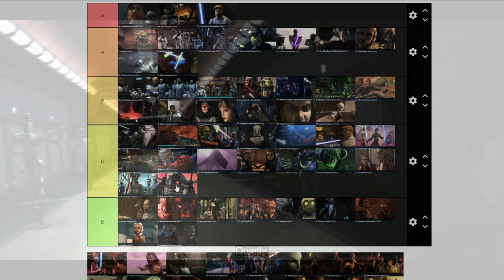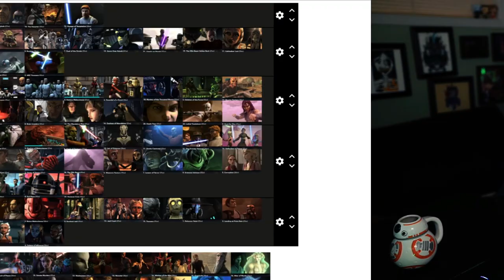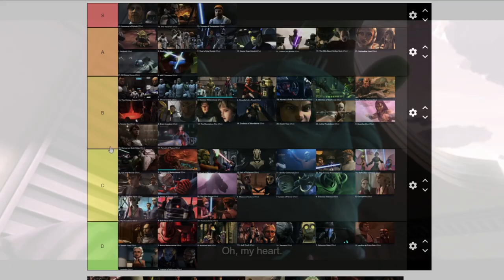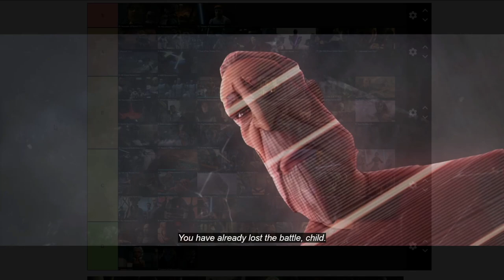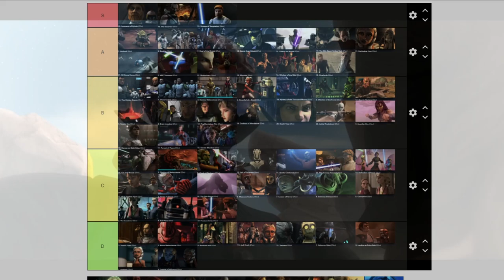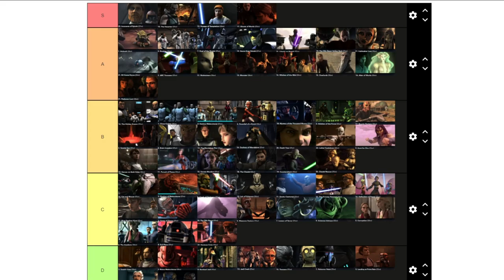The Clone Wars: Season 3 Review & Episode Ranking [Star Wars] ✦ I'm in love with the Nightsisters!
This season had some incredible moments that shocked me to my core! Season 3 of The Clone Wars kicked it up a notch and once again, Dave Filoni is incredible. The Nightsisters, Dathomir, Mortis, etc. are amazing! The universe of Star Wars is just so cool. As always, Anakin, Obi-Wan and Ahsoka are so fun to follow around and these amazing men, who are our Clone Troopers, are just so wonderful. I hope you enjoy my review and episode ranking video!

⏰ TIMESTAMPS:
00:00 - Intro
01:58 - THANK YOU
02:47 - Corruption on Mandalore
04:41 - Assassin
05:56 - Domino Squad: Part III (ARC Troopers)
07:47 - Sphere of Influence
08:51 - The Ziro Trilogy
11:58 - The Senate Trilogy
15:54 - The Nightsisters Trilogy
19:36 - The Mortis Trilogy
24:40 - The Citadel Trilogy
28:26 - Hunted
31:37 - Outro